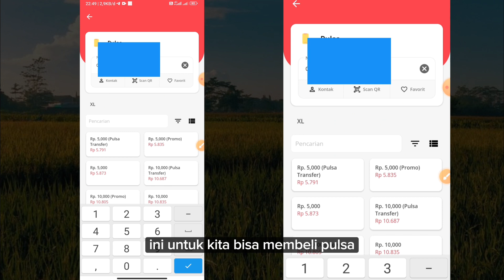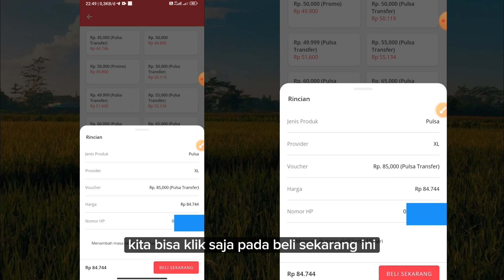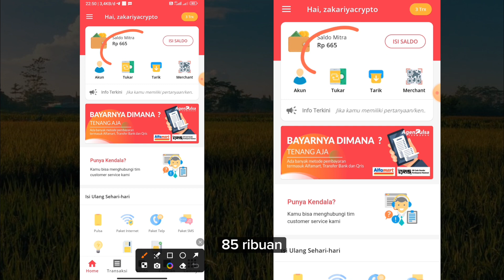Cara Beli Pulsa XL Di AGEN PULSA Terbaru | Ternyata Sangat Mudah Cara Membeli Pulsa XL Di AGEN PULSA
Salah satu kebutuhan yang benar-benar saat kita butuhkan saat ini adalah kita membeli pulsa online salah satunya adalah pada aplikasi agen pulsa, seperti hanya pada di atas yaitu kita membeli pulsa XL pada aplikasi agen pulsa senilai 85.000, jadi Bagi siapapun yang mungkin belum mengetahuinya dengan sebuah aplikasi agen pulsa ini bisa menonton saja dalam video diatas untuk cara beli pulsa xl di agen pulsa.

Di atas ialah Bagaimana caranya agar kita bisa membeli pulsa XL Melalui aplikasi agen pulsa yang ternyata begitu sangat mudah hanya dalam proses beberapa menit atau detik saja pembelian pulsa masuk ke provider xl kita.

Yang ingin tahu sebuah peralatan apa saja yang digunakan untuk membuat video diatas ialah hanya pakai HP saja, yaitu yang diantaranya :

Aplikasi Edit Video :
Cupcut, Inshot
Aplikasi Edit Thumbnail :
Pixellab